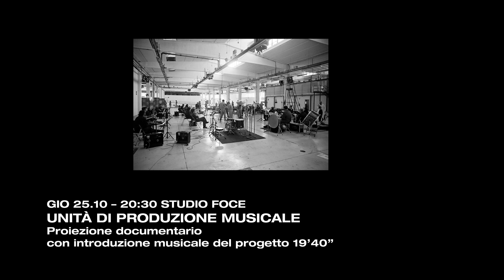Agorateca Presenta 2018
Agorateca è un luogo dai tanti volti e dalle tante passioni culturali.
Agorateca Presenta è la forma con cui propone al pubblico eventi che intendono condividere e accrescere queste passioni. Da questo concetto nascono le rassegne Club Cult e Cinema in Tasca.
Agorateca Presenta è però anche essa stessa una rassegna, incentrata sulla dimensione del confronto diretto. Il programma si sviluppa nell’incontro con scrittori, poeti, musicisti, giornalisti, grafici, illustratori, in un tempo e in uno spazio piccoli, familiari e caldi, ma il cui intento è quello di aprire ai mondi sconfinati della ricerca e della curiosità.